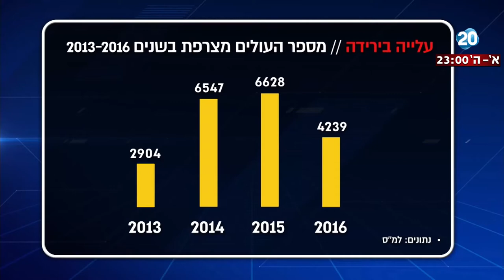היום הזה - הרצח של שרה חלימי בצרפת - בוצע על רקע אנטישמי